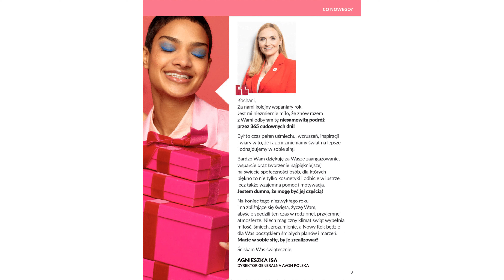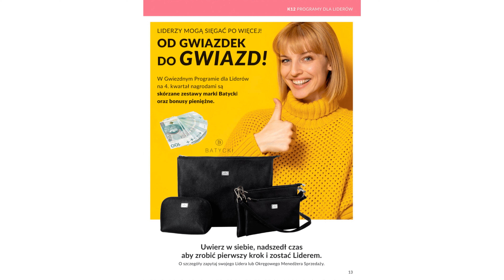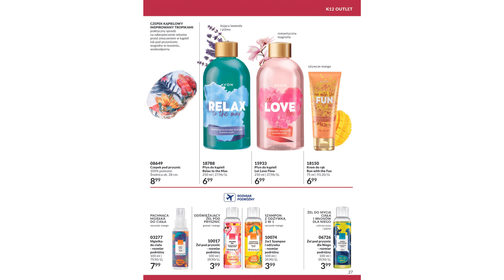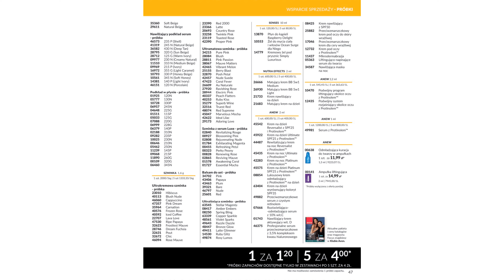Avon Focus Grudzień 12/2023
Źródło: Avon.pl